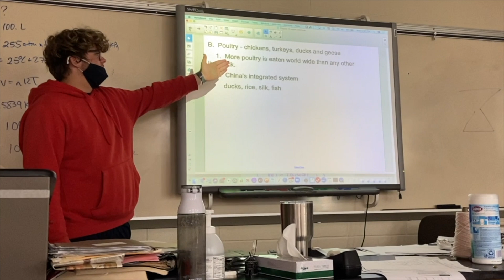HHS News - April 16, 2021